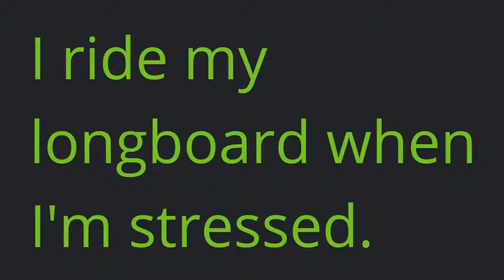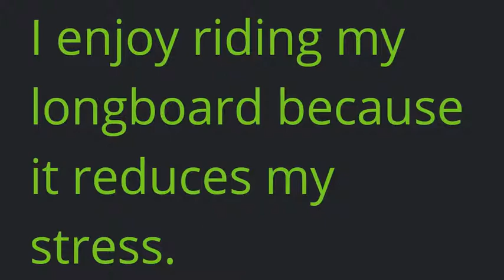시사(박준언)중2_3과_conversation A1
향남중학교 영어말하기 수행평가 대비